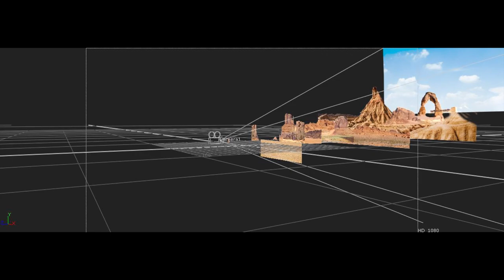ScouterVegeta Movie VFX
Hi all! I'm back with this short 3D Scouter DBZ video. This is a reference to the Saiyan Saga that was created with CGI sofware. The prince Vegeta has always been one of the strongest characters from the anime, and of course one of my favourites. From Maya to NukeX the process was long but worth it. I hope you like it.

Sountracks that were used as special sound effect and background.
Track: Lost Courage
Games: Dragon Ball  Z Budokai Tenkaichi 2
 Composer: Takanori Arima
Year: 2006

Track:Cave In
Soundeffect
Composer: stephan schutze